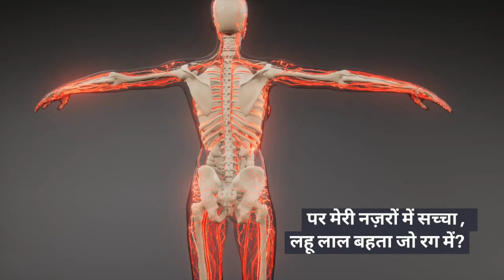मृगतृष्णा संसार माया मिथ्या भ्रम छद्म कविता द्वंद्व World Illusion Maya Kavita Dilemma